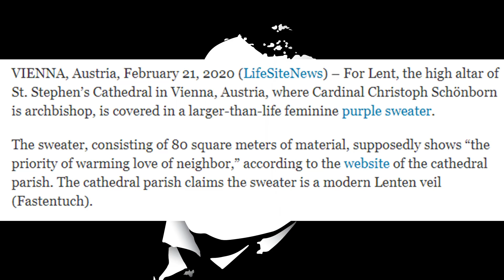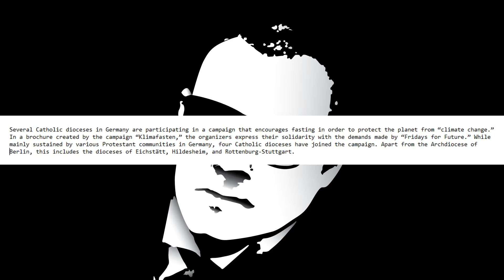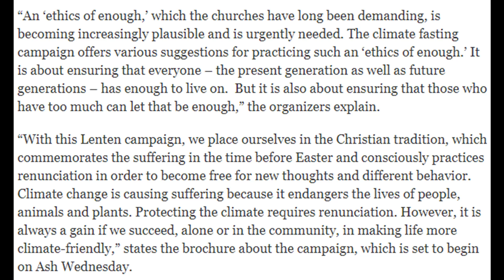The Bizarre Ideas They're Pushing For Lent